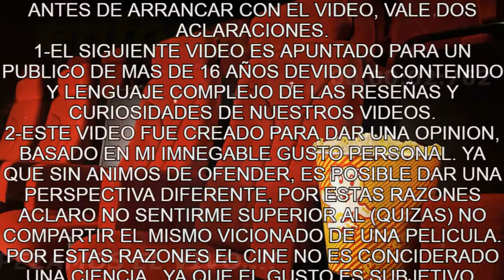LOKI EPICA FINAL PRIMERA TEMPORADA[CON SPOILER]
reaccion al capitulo 6 y final de la primera temporada, mira mis reaccines a los mejores momentos del capitulo.

LINEA DE TIEMPO:
00:00 INTRO
00:56 REACCION
07:05 CONCLUSION